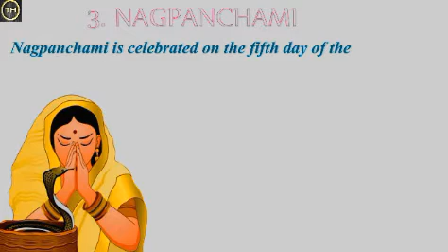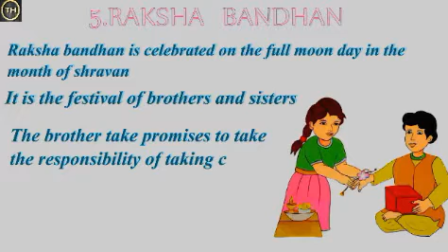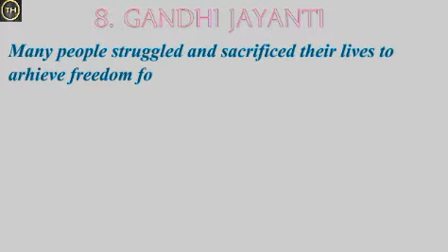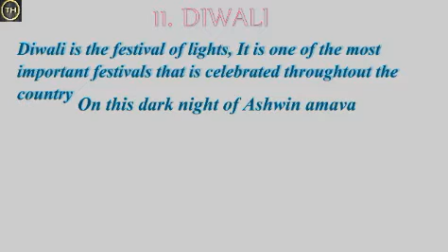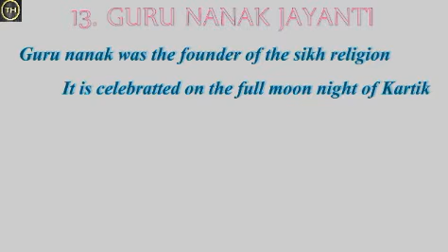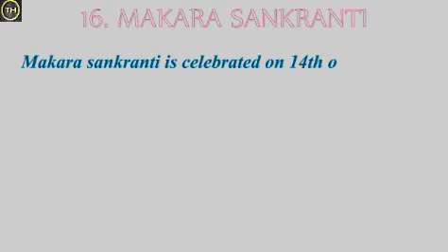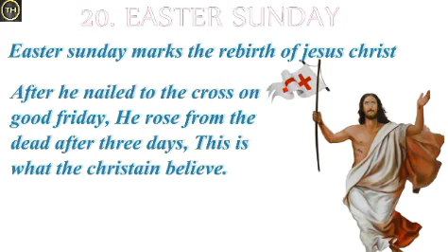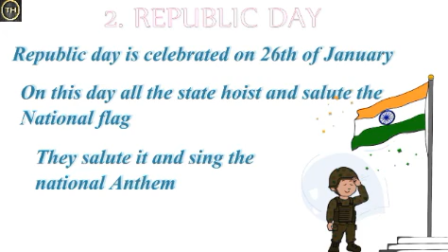CLASS 2 | FESTIVALS AND THEIR CELEBRATIONS | EVS | LESSON 8 | EXPLAINER VIDEO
FESTIVALS AND THEIR CELEBRATIONS

Our content consists of the entire 2nd standard syllabus in an explainer video method with various sounds and animations. It is as per the current syllabus and helps explain each chapter in detail. This makes the learning very easy and entertaining.

                                        WELCOME TO "TH" FAMILY

For daily activities, work sheets, assignment
visit us:

CREDITS:

ANIMATION: AGNEL DANIEL
VOICE: SABI